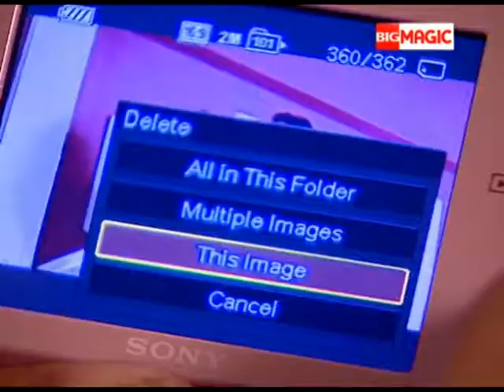Mahaan हुआ अपनी एक्टिंग की वजह से ब्लैकमेल | Ajab Gajab Ghar Jamai | Episode 90 | Big Magic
Mahaan हुआ अपनी एक्टिंग की वजह से ब्लैकमेल

Ajab Ghajab Ghar Jamai is an Indian comedy drama. Three generations of a family follow the unique tradition of bringing home a son-in-law instead of sending away their daughters to their in-laws' house

Show Name : Ajab Gajab Ghar Jamai
Producer/Star Cast : Sumit Vats,Himani Shivpuri

Ajab Gajab GharJamai is a story which revolves around generations of a family follow the unique tradition of bringing home a son-in-law instead of sending away their daughters to their in-laws' house. The term Gharjamai refers to a live-in son-in-law.